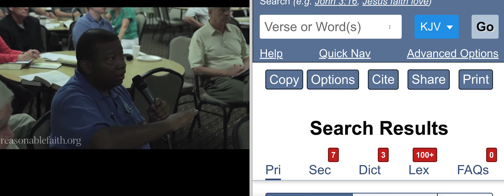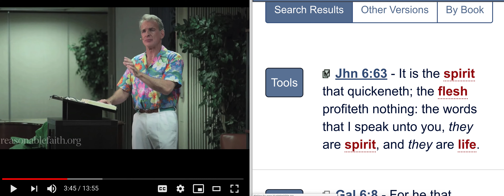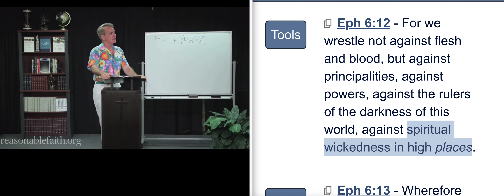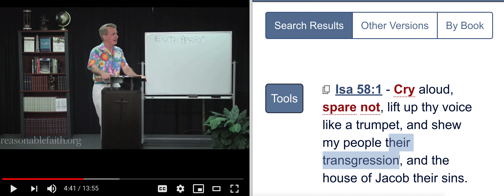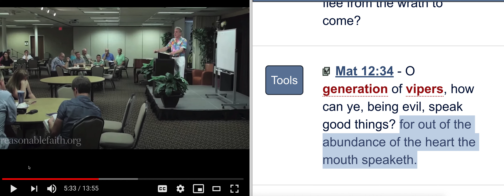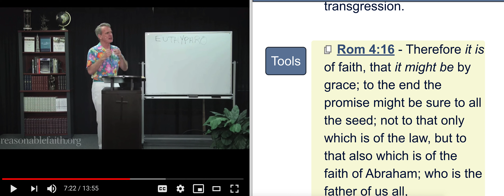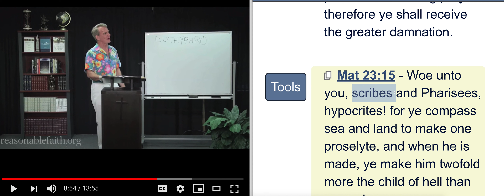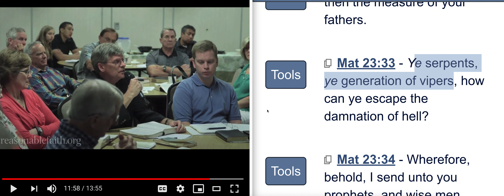Horrific Doctrine of "Divine Decree"